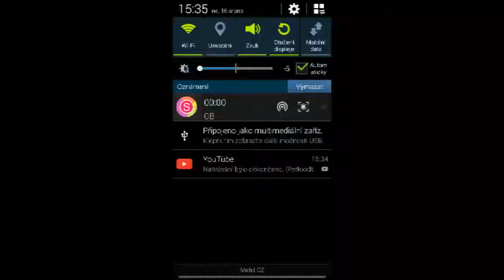Kids Face Paint android gameplay